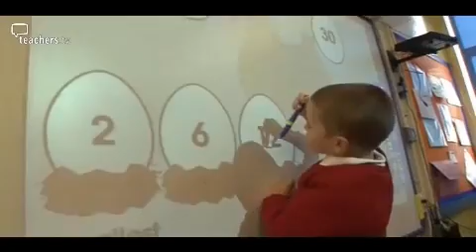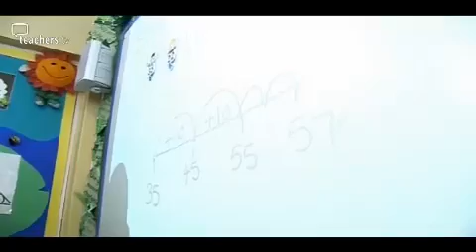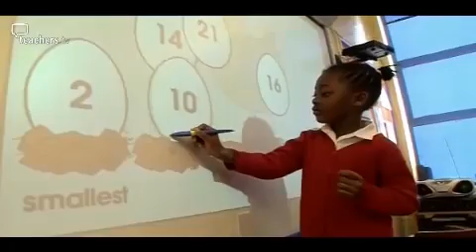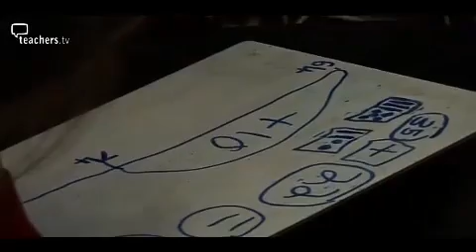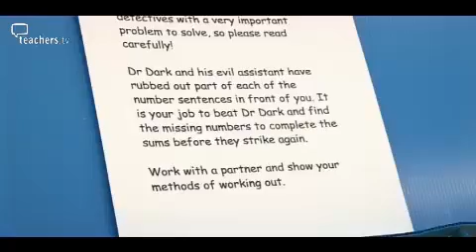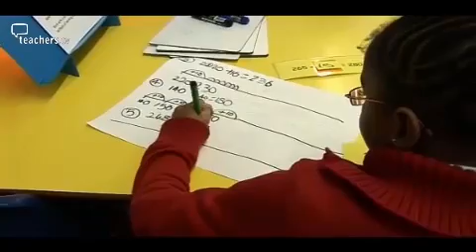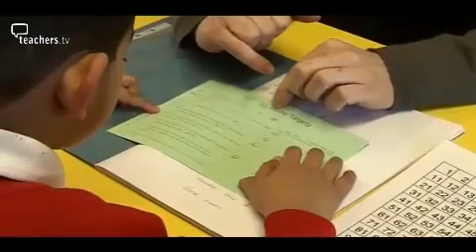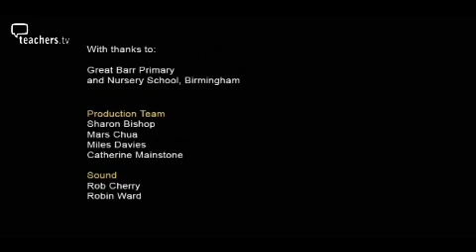Teachers TV: Teaching and Learning Key Stage One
At Great Barr Primary School, in Birmingham, independent enquiry-based learning has been at the heart of children's learning throughout the Early Years foundation stage.
KS1 class teachers explain how the school ensures that the maths learning builds upon the skills the children have developed throughout nursery and reception.
In Year 1 we follow an active skills-based whole class session on problem solving, and see how this is followed up through a variety of play-based activities across the day.
The children work in both independent situations as well as in focus groups. They are encouraged to self assess against personal objectives.
Year 2's morning maths session tackles problem solving using strategies such as number lines. The teacher reflects on how the children's independent work can highlight any misconceptions children may have and how these observations feed into future planning. Licensed to CPD College Ltd.